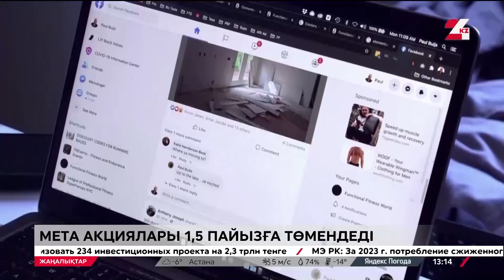Meta акциялары 1,5 пайызға төмендеді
Facebook, Instagram әлеуметтік желілері кеше әлем бойынша дұрыс жұмыс істемей 300 мыңнан астам адам шағымданды.